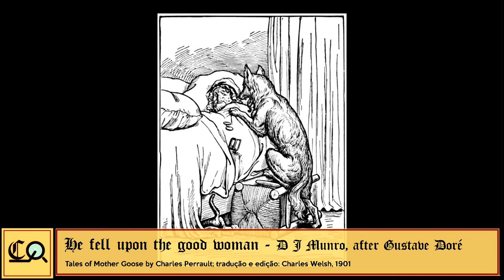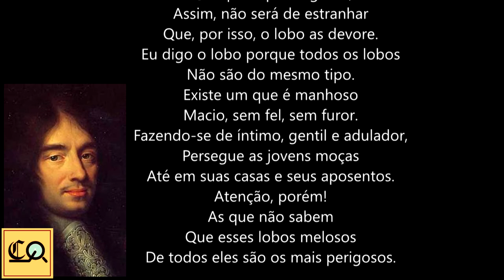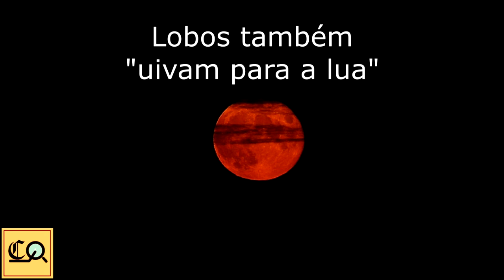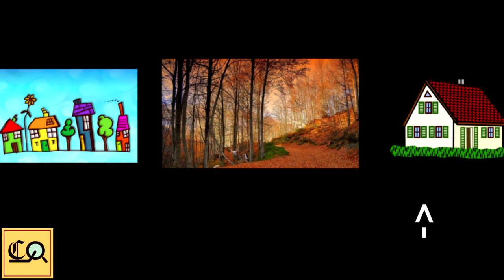Complicando: Chapeuzinho Vermelho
Chapeuzinho Vermelho pode parecer ser apenas mais um conto de fadas...
... E realmente é, mas pode ser muito a mais se Complicarmos as coisas!

Então venha, e com dublagens semi-amadoras, audio em tempos alternativos e conversas para ...criaças (!?) dormirem, vamos fazer do mundo um lugar mais interessante!

Sobre:
Chapeuzinho Vermelho, conte de origem incerta.

Produção e roteiro:
Cleverson Zocche Sato

Parte do Cultivar, grupo de psicologia